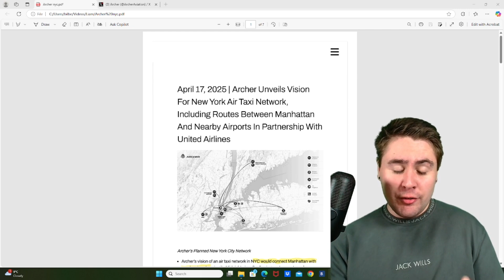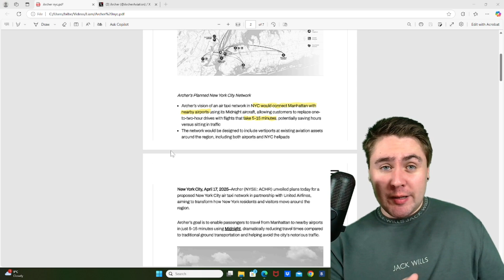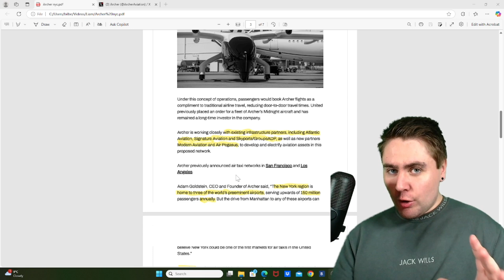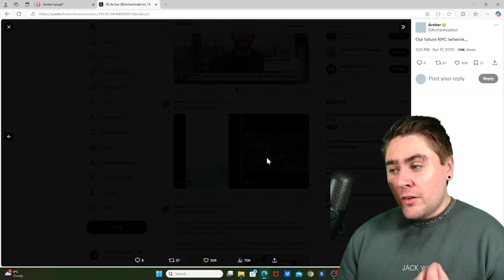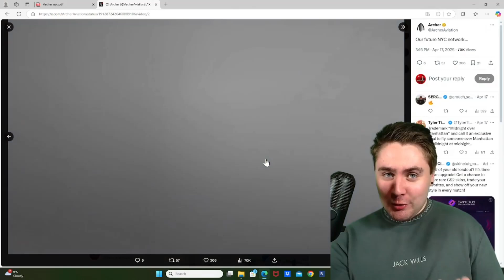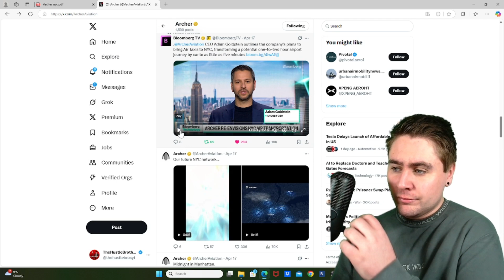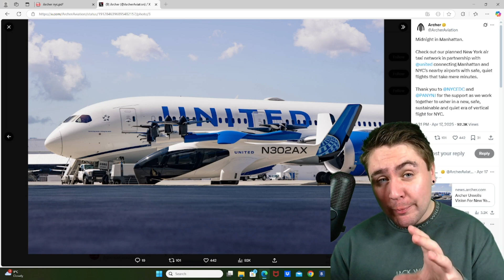New York City are you ready for Archer Aviation's Air Taxi's?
New York City are you ready for Archer Aviation's Air Taxi's, Archer Aviation is bringing the future of transportation to the Big Apple! In this episode of The Hustle Brothers eVTOL Weekly, we explore Archer's bold plans to launch electric air taxis in NYC, revolutionizing how we move through urban skies.

🔥 Topics We Cover in This Episode:
✅ Archer’s partnership with United Airlines and NYC
✅ Midnight eVTOL: What it is and how it works
✅ Launch plans for NYC's first air taxi routes
✅ FAA certification updates and commercial readiness
✅ How Archer compares to Joby, EHang, and Vertical Aerospace
✅ What investors need to know right now

📈 Whether you're an investor, tech enthusiast, or just curious about the future of flight, this episode is your front-row seat to the eVTOL revolution.

📍 Is NYC really ready for flying taxis? You don’t want to miss this one.
👇 Watch now and join the discussion in the comments!